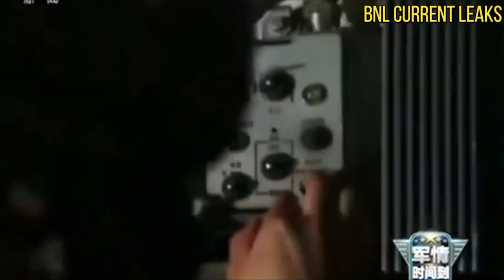War Begins: China's Y-20 Cargo plane ready to drop tanks over Taiwan!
The People’s Liberation Army will soon be able to airlift full-scale Chinese Main Battle Tanks on board an upgraded Y-20 cargo plane, now being outfitted with a first-of-its-kind domestically built engine.

The new WS-20 engine, which has not as of yet been formally announced as having integrated onto the Y-20, was reportedly seen flying on the aircraft according to multiple news reports cited in the Chinese government-backed Global Times newspaper.

“The Xi'an Aircraft Industry (Group) Company Ltd under the state-owned Aviation Industry Corporation of China, the maker of the Y-20, released a photo that showed a turbofan engine with a high bypass ratio that had never been seen before, Beijing-based Aerospace Knowledge magazine reported on Saturday,” the Global Times reports.

A new WS-20 equipped Y-20 would, according to the paper, be able to operate with much more thrust and less fuel as well as be able to take off and land on shorter runways. An increased ability to operate in more austere circumstances certainly increases the tactical scenarios in which a Y-20 could help deploy troops, equipment, supplies, weapons and even large platforms such as tanks.
The U.S. Army’s massive emphasis upon rapid reaction deployment possibilities, something which could be described as an ability to optimize expeditionary warfare, rests in large measure upon the logistical reality that heavy mechanized vehicles such as an Abrams simply cannot travel by air. This circumstance helps explain why the Army is fast-tracking an air-droppable Mobile Protected Firepower light tank vehicle. Should major threats or some kind of large scale land war quickly become urgently needed, getting armored forces to the fight would become an instant priority.

The development almost immediately brings Taiwan to mind, given that an ability to air-deploy Type T99 tanks could give attacking Chinese forces a rapid forcible entry option, and possibly be trail closely behind or accompany some kind of amphibious assault. Tank-carrying aircraft transiting from mainland China to Taiwan could of course travel much more quickly and much less visible than tank-transporting ships. This could even, quite possibly, be part of why the U.S. has been moving to sell Abrams tanks to Taiwan, a clear way to enable massive armored defense against a possible Chinese invasion.